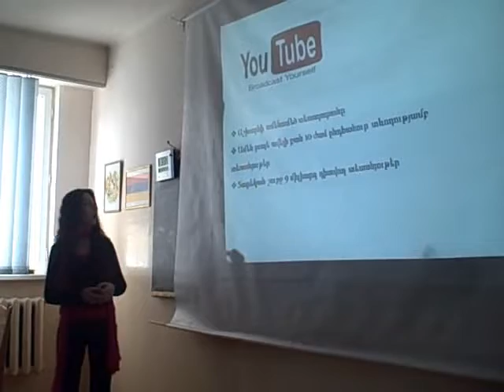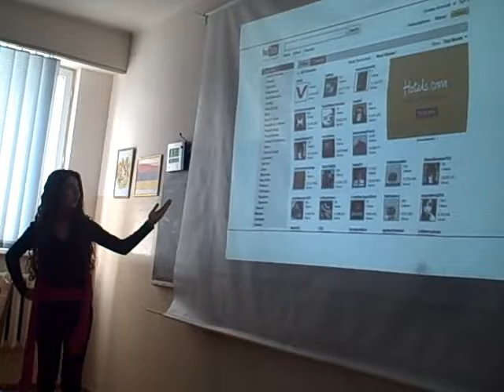6 - YouTube by Lusine Dokhoyan.wmv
DOTCOM Armenia Project 2010
Training 1 - School N: 78